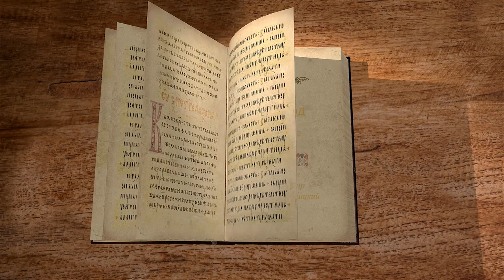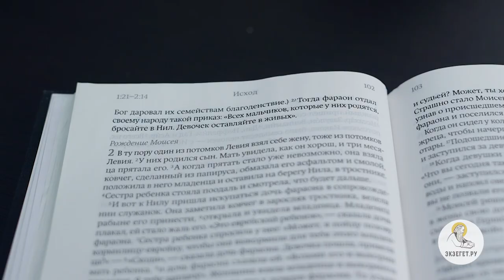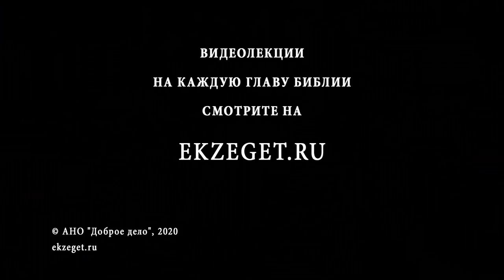Исход. Глава 2. Андрей Десницкий. Ветхий Завет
Лейтмотивом книги Исход является тема спасения. Книга показывает отношения человека с Богом. Самый первый пример спасения показан через младенца Моисея. Ребенок, брошенный в корзине, пристает к тому месту, которое нужно ему. Река, ее течение, которое может в обычной жизни быть устрашающим, представляет собой в данном контексте надежду и упование на Божий промысел. Важно также и то, что Бог спасает людей в соработничестве с человеком. Когда Моисей пытается самостоятельно спасти своего единоплеменника из рабства, то история заканчивается для него печально — его изгоняют. Он отчаивается, вспоминает про Бога и начинает осознавать, что все действия необходимо согласовывать с волей Божьей.

📜 Читать главу (с толкованиями) [линк на главу]